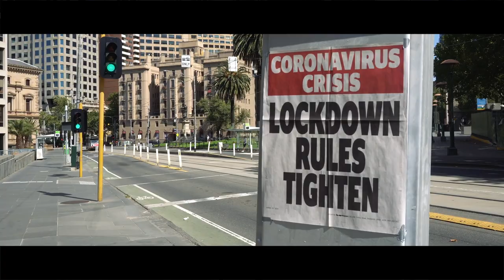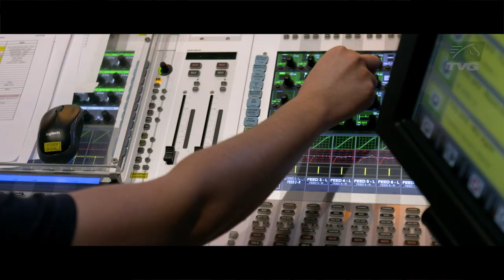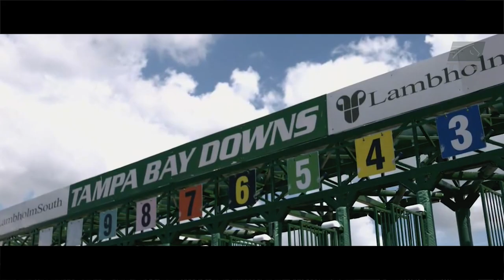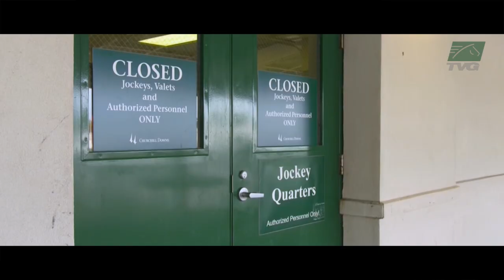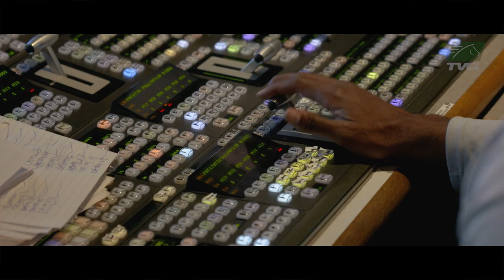TVG Presents: 2020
As TVG reflects on the pivots & lessons learned in 2020, we thank each of those in the industry for your tireless efforts & dedication to maintaining the essence of the sport of horse racing during these unprecedented times.

Video Courtesy: NBC, Breeders' Cup, & The Hennegan Brothers